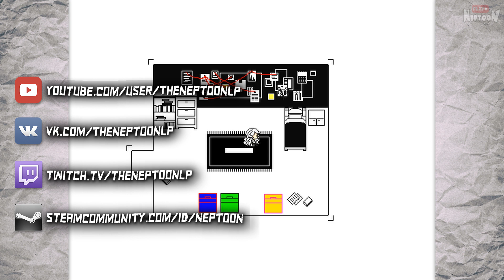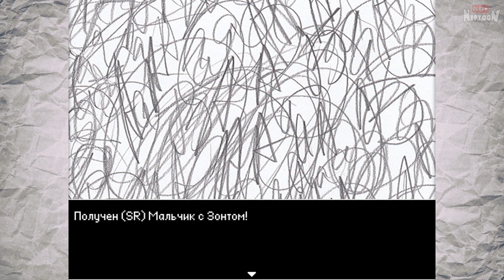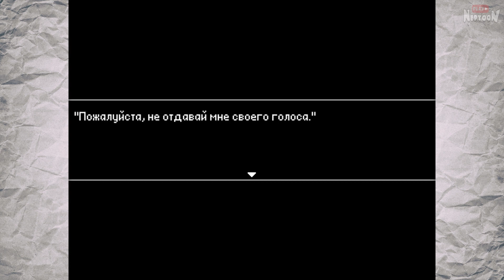Hello Charlotte Episode 2 ✅ Привет, Шарлотта Эпизод 2 Прохождение #6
Полное прохождение игры Hello Charlotte | Привет, Шарлотта Эпизод 2 на русском от Нептуна. Requiem Aeternam Deo (Реквием по Богам Небесным).